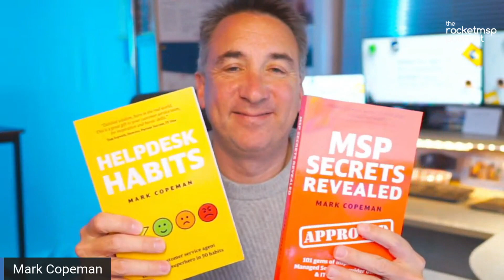Better Help Desk Habits with Mark Copeman